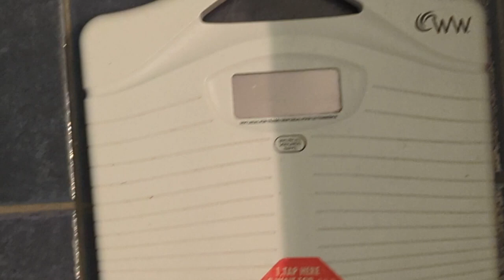Weight loss journey! Weigh in 226.2 lbs! Meals! April 27- 2024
Weight loss journey April 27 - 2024
Eggsmart 465 Bayly St. Ajax
old Nassau 2047 Weston Rd. York Toronto
Weight loss supplements currently using:
Thermogenicc Fat Burn
Click Here To Order QUICKSILVER KETO BEFORE 6 (weight loss supplement)

My favorites:
Ginger Root
Collagen Complex with Golden Turmeric
Grey Hair Rescind
Blue Light Gummies (Eye supplement)
Ultra Eye Vision Support

Amazon Audibles
Amazon Audible Romance
Amazon Wedding
FREE Amazon Music Trial!
30 Day Amazon Prime Trial!
Amazon Prime for Students-6 month trial

RevAir Reverse -Air Hair Dryer Saves me hours on my hair washing days!

30 Day Trial of Amazon Prime

More favorites:
Fave products:

AMAZON USA: WHOLESOME ORGANIC MOLASSES
AMAZON CANADA
AMAZON UK Plantation
AMAZON AUSTRALIA Meridian

USA: MSM ( Methyl-sulfonyl-methane)
AMAZON CANADA; MSM ( Methyl-sulfonyl-methane)
AMAZON UK MSM ( Methyl-sulfonyl-methane)
AMAZON AUSTRALIA MSM

I love you all very very much! Have a fantastic year! oxoxo